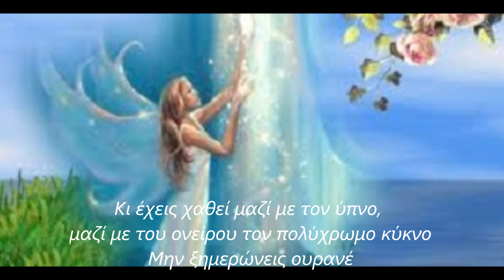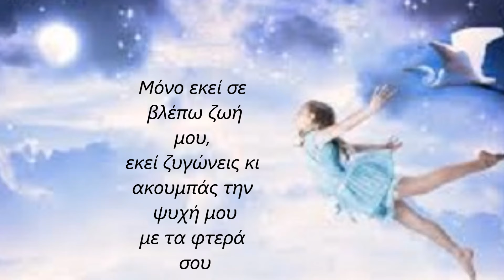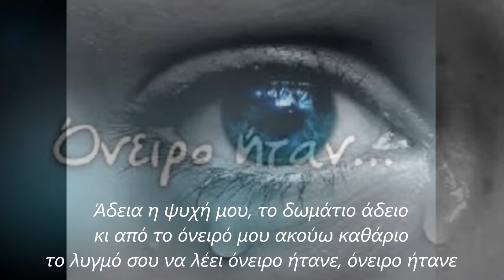ΟΝΕΙΡΟ ΗΤΑΝΕ - ΖΑΚΛΙΝ ΣΤΑΜΑΤΟΠΟΥΛΟΥ- ZAKLIN - ONIRO ITANE (COVER)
Στιχοι-Μουσικη Αλκινοος Ιωαννιδης
Πρωτη εκτελεση Αλκινοος Ιωαννιδης